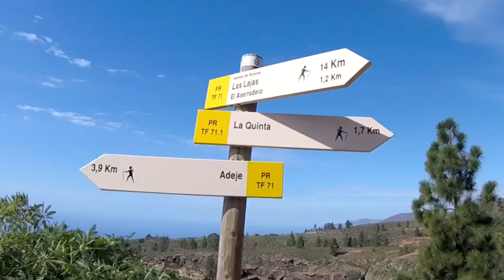2016.01.16 Los Pinos - Adeje gamta, apylinkės..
4,10min